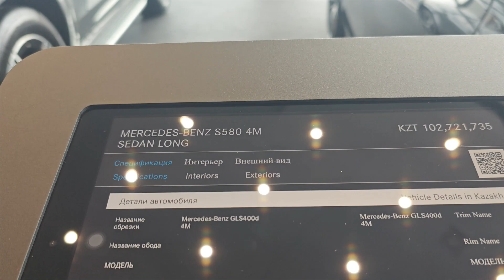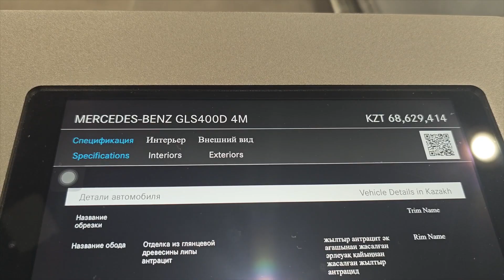哈萨克斯坦的梅赛德斯-奔驰Mercedes-Benz